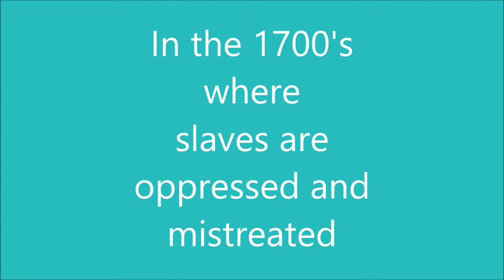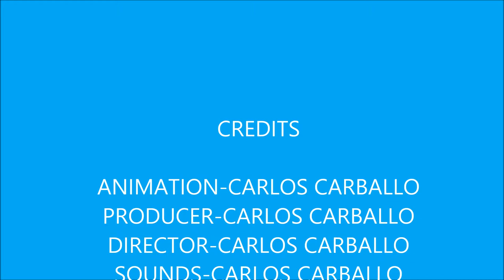Social Studies Movie Trailer Project